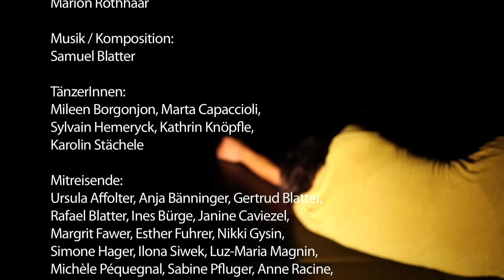Bon Voyage! Trailer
Bon Voyage!

Reisen. Unterwegssein – nach dem Aufbruch noch vor dem Ankommen, das reizvolle Dazwischen, ein Vakuum, neu und unbekannt. Was im Alltag verborgen bleibt kommt an die Oberfläche. Der Reiz des Reisens liegt im Abenteuer des Neuen und Fremden – auch in uns selbst.Gute Reise – Bon Voyage!

Choreographie / Künstlerische Leitung: Anja Gysin

Dramaturgie: Marion Rothhaar

Musik / Kompostioin: Samuel Blatter

TänzerInnen: Mileen Borgonjon, Marta Capaccioli, Sylvain Hemeryck, Kathrin Knöpfle, Karolin Stächele

Mitreisende: Ursula Affolter, Anja Bänninger, Gertrud Blatter, Rafael Blatter, Ines Bürge, Janine Caviezel, Margrit Fawer, Esther Fuhrer, Nikki Gysin, Simone Hager, Ilona Siwek, Luz-Maria Magnin, Michèle Péquegnal, Sabine Pfluger, Anne Racine, Eliane Troxler

Video: Tom Ben Guischard